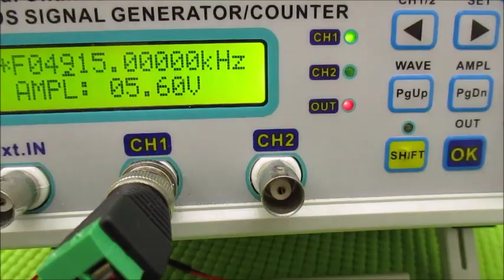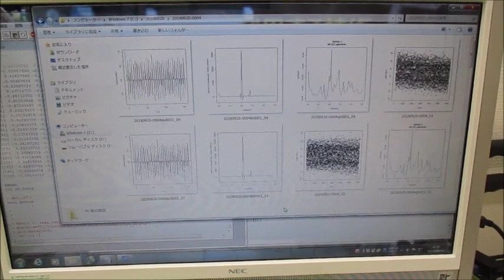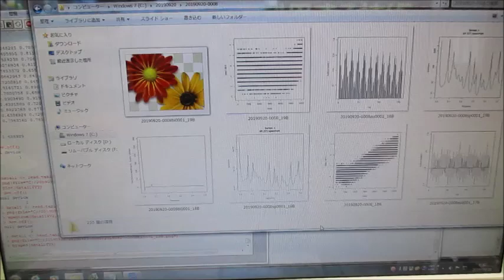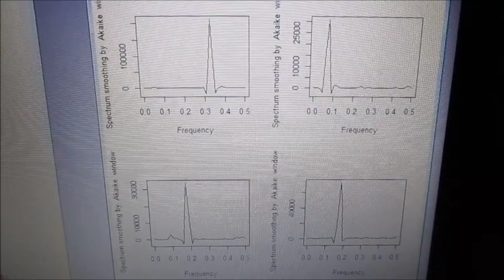メガヘルツの超音波発振制御プローブを利用した実験動画 ultrasonic-labo